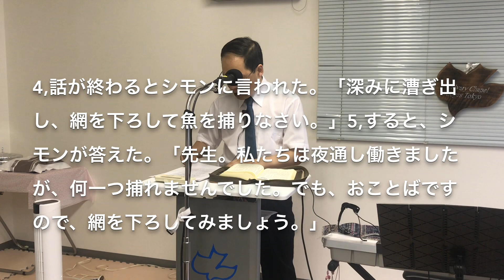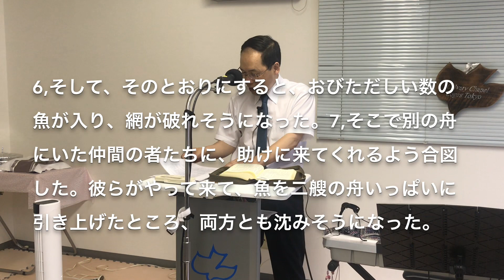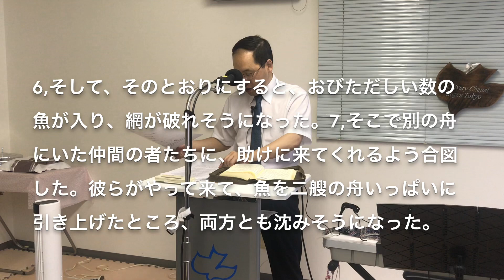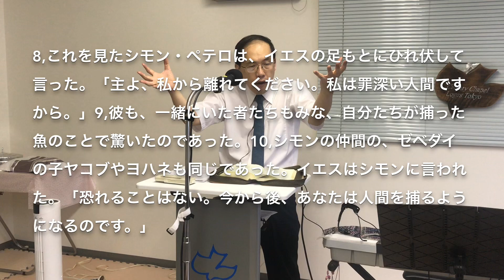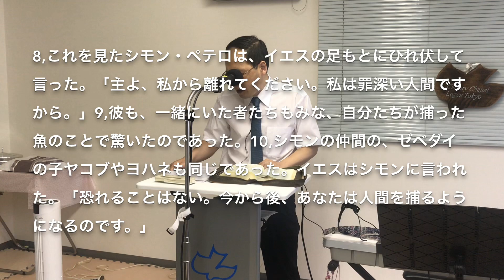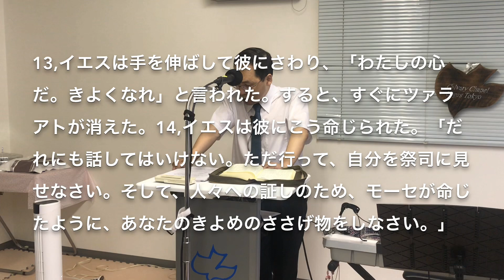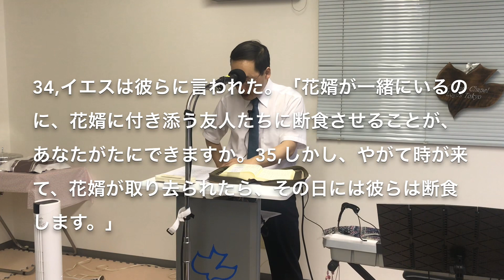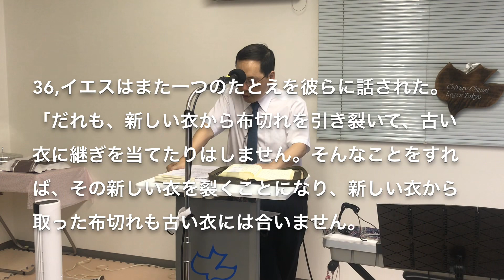2019-06-02 午後礼拝 ルカの福音書5章「罪の赦しの福音宣教」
カルバリーチャペル・ロゴス東京

ロゴス・ミニストリー（聖書全巻の説き明かし）